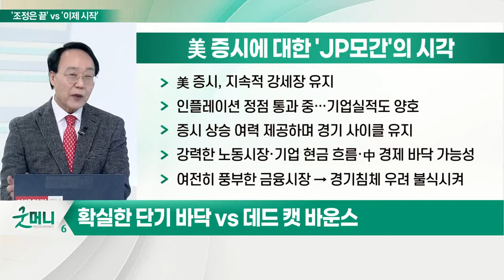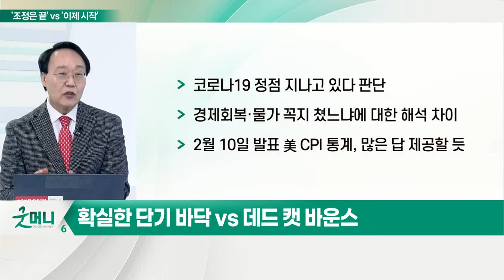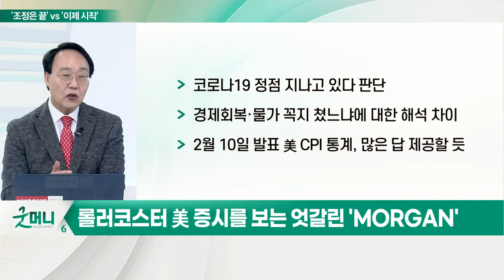롤러코스터 美 증시를 보는 엇갈린 'MORGAN'… JP모간 '조정은 끝' VS 모건스탠리 '이제 시작'_최양오의 왓츠업 (20220208)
# 롤러코스터 美 증시를 보는 엇갈린 'MORGAN'
- 최근 큰 폭 조정에 대해 월가 시각 극명히 갈려
- JP모간, "위험, 시장에 다 반영되었다"
- 모건스탠리, "부양책 철회 이제 시작" → 최근 주가 단기 반등에 대한 해석에서 출발
- 코로나19 정점 지나고 있다 판단
- 경제 회복·물가 꼭지 쳤느냐에 대한 해석 차이
- 2월 10일 발표 美 CPI 통계, 많은 답 제공할 듯

# 美 증시에 대한 'JP모간'의 시각
- 美 증시, 지속적 강세장 유지
- 인플레이션 정점 통과 중… 기업 실적도 양호
- 증시 상승 여력 제공하며 경기 사이클 유지
- 강력한 노동시장·기업 현금 흐름·中 경제 바닥 가능성
- 여전히 풍부한 금융시장 → 경기 침체 우려 불식시켜
- 큰 폭의 주가 조정장 오고 있음
- 인플레이션, 놀라울 정도로 상승 중
- 중앙은행들, 매파적으로 선회 중
- 22년 5월~23년 5월 G4 중앙은행 자산, 2조 달러 축소 전망
- 금융시장 직면 문제 분명… 시간 갈수록 확대